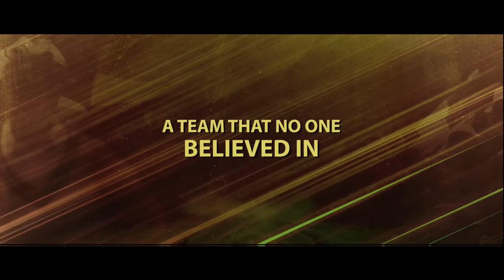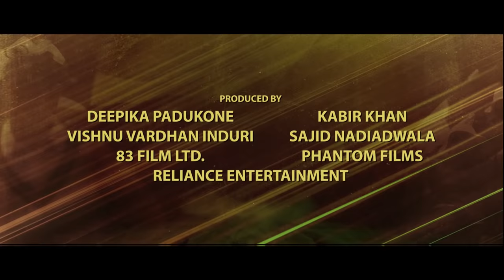83 | Tamil Trailer | Ranveer Singh, Deepika Padukone, Pankaj Tripathi & more | Netflix India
Team India gelupu kosam arichi arichi alisipoyamu.

83 world cup oda vetri ah marubadiyum unarunga! Ranveer Singh, Deepika Padukone, Jiiva, Pankaj Tripathi matrum palar nadikkum 83, ippo Tamil la paarunga, Ungal Netflix-il!